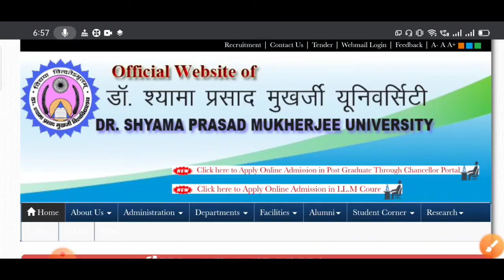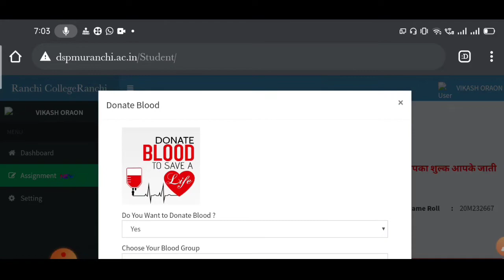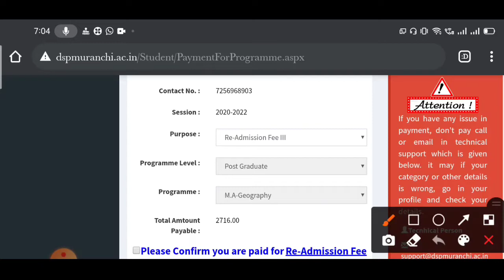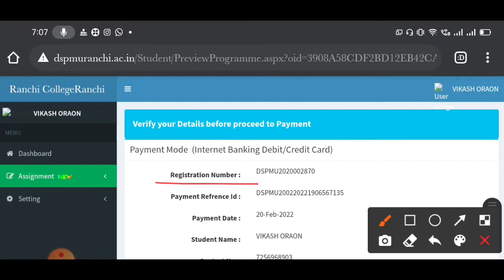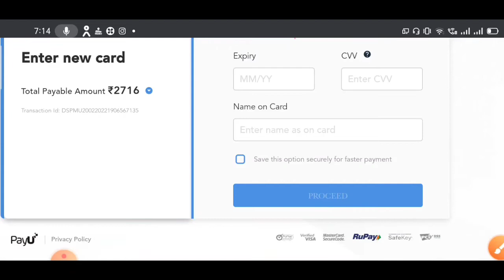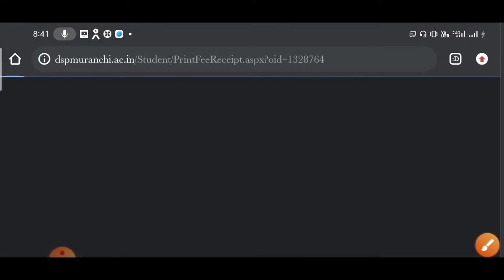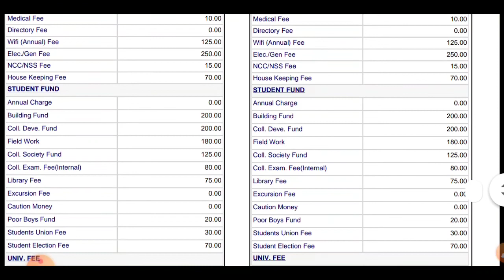dspmu ranchi re admission fee kaise payment Kare // dspmu Ranchi //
dspmu examnation fee kaise payment Kare // how to payment dspmu //  @Online Vikash